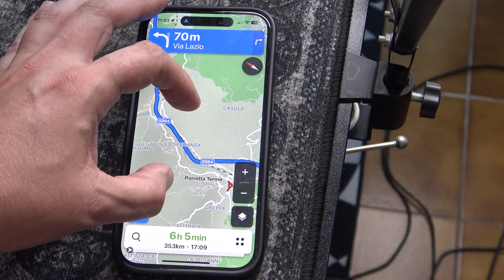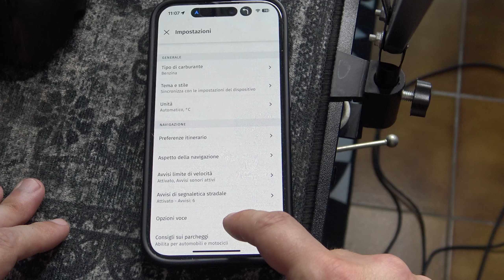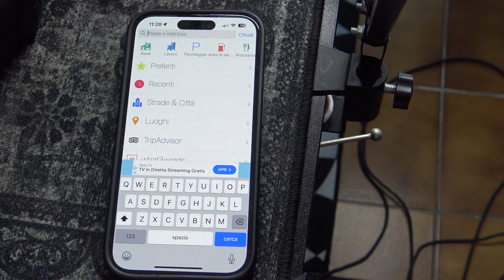Le Migliori alternative a Google Maps (gratuite) come navigatore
Ecco le migliori alternative a Google Maps.